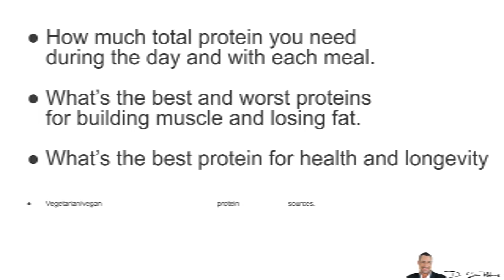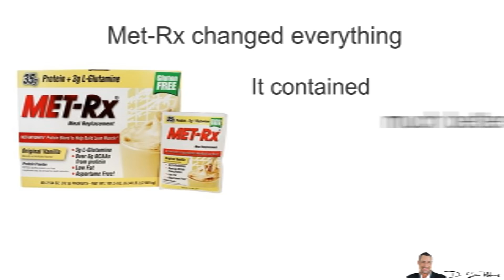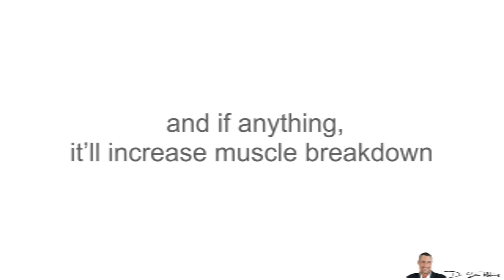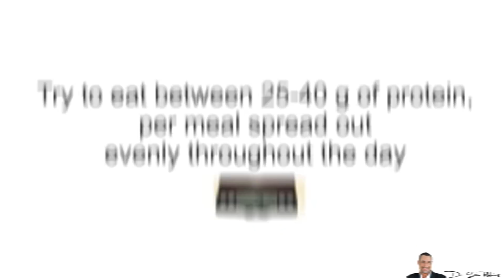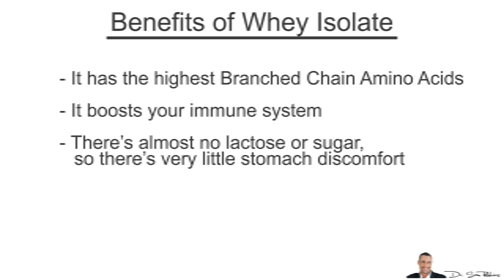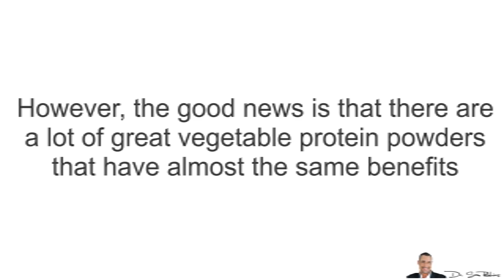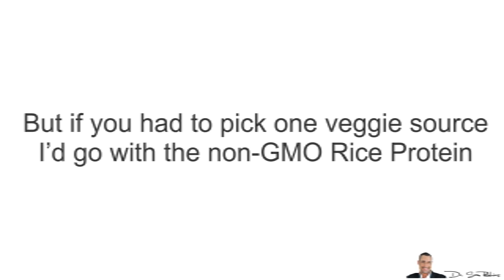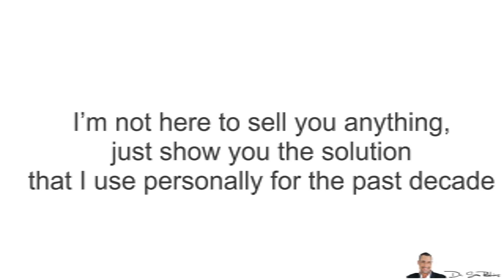💪 Everything You Want & Need To Know About Protein Powders - by Dr Sam Robbins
💪 Everything You Want & Need To Know About Protein Powders

I get a ton of questions about protein powders. And rightly so, there’s so much confusion about it. Lots of misinformation. And of course, this is because there are so many protein powders and types, which only adds to the frustration.

So, today I’m going to reveal everything you want and NEED to know about Protein Powders

How much total protein you need during the day and with each meal.
What’s the best and worst proteins for building muscle and losing fat.
What’s the best protein for health and longevity
I’ll also discuss vegetarian/vegan protein sources.
I’ll tell you what I use personally.

And this is the first time I making this information public, so please pay attention.

Because this is such an important topic, I’ve turned it into a 2 part series and most likely, I’ll make an additional 3rd part with Frequently Ask Questions.

And I’m putting in all this time and effort for you because I’m just like you - I used to be totally confused about protein.

In fact, in the old days I used to buy some “crash weight gain” powder by Weider with Arnold on the product.

It was junk, but that’s all we had then.

Later I would buy these big tubs of protein - it was called something like “Mega Weight Gainer” or “Mega Mass” or something like that. It was by Weider again…

How Much Protein Do You Really Need?
People selling you protein powders are always pushing you to eat more protein, but you don’t need to. I’ve tried as little as 0.5 grams per pound of body weight (about 100 grams/400 calories) to as high as 3 grams per pound of body weight (600 grams/2400 calories).

More will NOT build any extra muscle - especially in the long-run…  and if anything, it’ll increase muscle breakdown (which I’ve done a video about this as well).

Plus, it’s just very unhealthy to have so much protein.

What I’ve found is the most amount of protein you really need is about 1 gram per pound of bodyweight. I weigh about 200 lbs and I eat about 200 grams (800 calories). Even if you’re taking steroids and working out really hard - you do NOT need more protein.

I’d rather you ate more fat and carbs.
How Much Protein Per Meal?
I’ve read all the studies, listened to all the experts about this.

There are studies showing that your body can only absorb about 10 grams per hour, depending on the type of protein (whey being the best).

Another study shows only 20 grams per meal is required for maximum protein synthesis. Eating more didn’t increase protein synthesis.

And in another study, it showed eating all the protein in ONE meal, instead of 4, made no difference. Granted, these were women who only ate 50 grams of protein daily.

And in an Intermittent Fasting study, eating all of the protein during a 4 hour time window and then fasting 20 hours didn’t cause muscle loss … However, it also didn’t cause muscle gains (protein synthesis) either.

Now, there are lots of factors here - age, they type of protein, your hormona profile (being the most important) and what you’re eating the protein with (fats, carbs, fiber, etc.) all make a difference.

However, let me keep it simple for you. Try to eat between 25-40 grams of protein, per meal, spread out evenly throughout the day.

What’s The Worst Protein For Building Muscle & Losing Fat?
If I had to pick one protein source you should avoid, it’s SOY. Unfortunately, it’s in everything because it’s cheap and it’s been Genetically Modified (GMO).

So, there’s your muscle loss.

Additionally, soy decreases thyroid production, especially the primary hormone - T3, which controls your metabolism.

So, there’s your fat gaining.

What’s The Best Protein For Gaining Muscle & Losing Fat?
If I had to pick one, it comes down to Whey protein. However, not any kind of Whey because I believe most of them aren’t good. I think the best is Whey Isolate and more specifically, cold-filtration, grass fed Whey Isolate.

Thanks
DrSamRobbins